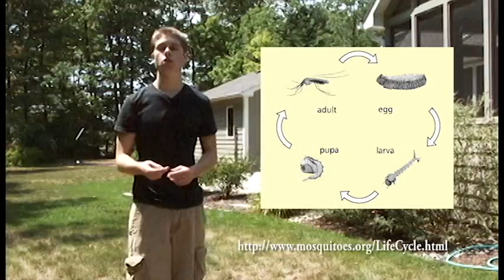Mosquito Safety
This video explains the importance of personal protective measures againt mosquitoes which can spread disease.